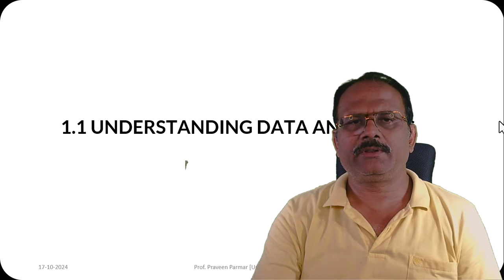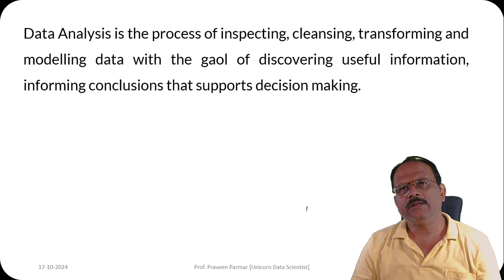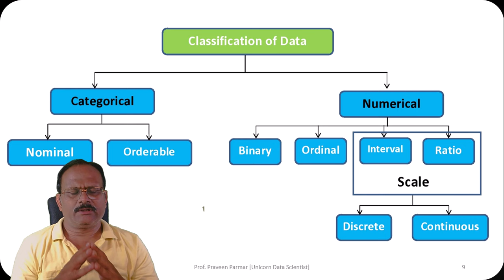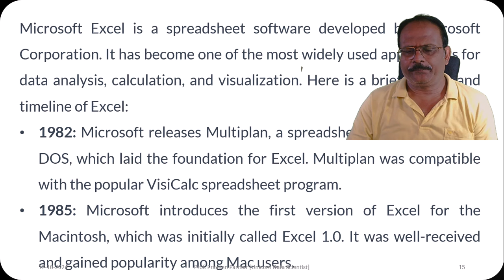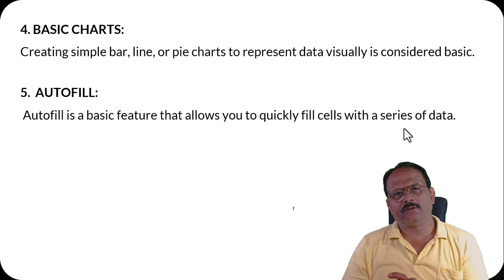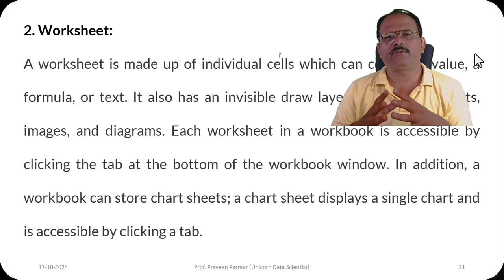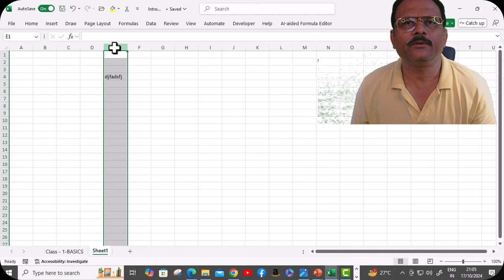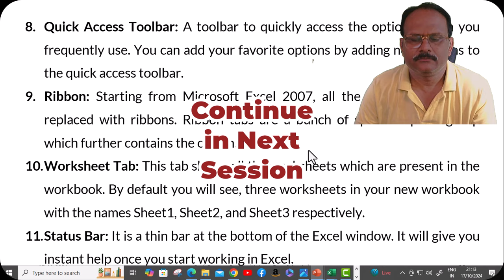Data Analytics using Excel with Gen AI Tools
🚀 Unlock the Power of Data Analytics with Excel and Gen AI! 🚀

In this video, we introduce the basics of Data Analytics using the power of Excel combined with Generative AI. Whether you’re a beginner or looking to enhance your skills, this guide will help you get started on the right foot! 📊✨

📝 What you'll learn:

The fundamentals of data analytics
How to use Excel for effective data analysis
Introduction to integrating Excel with Generative AI tools
Practical examples and tips for real-world application
💡 Stay ahead in the evolving data landscape and boost your skills with AI-driven insights.